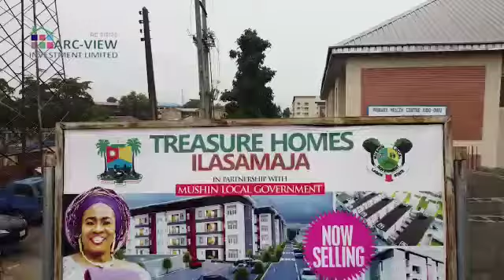3 bedrooms apartment for sale in Lagos mainland - Treasure Homes, Ilasamaja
TIME TO OWN A BEAUTIFUL PIECE OF LAGOS MAINLAND!!!
Introducing Treasure Homes, Ilasamaja.

Its new, fresh and exciting. Amazing opportunity to own 3 Bedroom Apartments in ILASA less than five minutes from parts of Surulere.

LOCATION: Ilasamaja, easily accessible from different  parts of Surulere like Ojuelegba, Lawanson, Ijesha, Cele and even Mushin.

DELIVERY PERIOD: 18months

PRICE:
3Bedroom Apartment- N35m
Initial deposit of N5m spread balance over 6 months

Pay Outright & gets additional fittings which includes:

- Giant silver double door thermocool fridge
- Washing machine
- Giant gas cooker
- 1.5hp A/C in all the rooms.

PAYMENT PLAN:  6months with an initial 50% payment.

FACILITIES
- Motorable Road
- Generator House
- Playground
- Security
- CCTV
- Well Paved Lawns and Walkways
- Exclusive Parking Spaces etc.